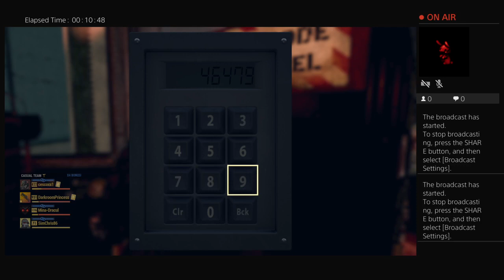Fallout 76 RIP Legacy & Nuke launch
Pre-update footage of nuke launches with legacy to compare with future builds / weps